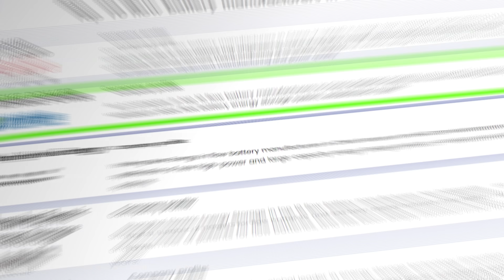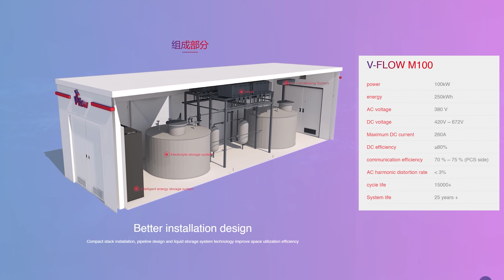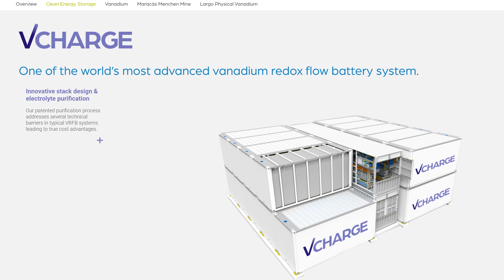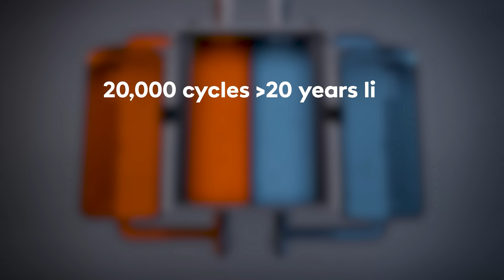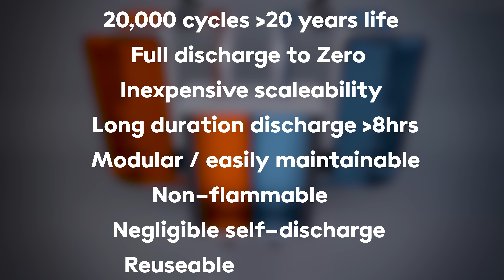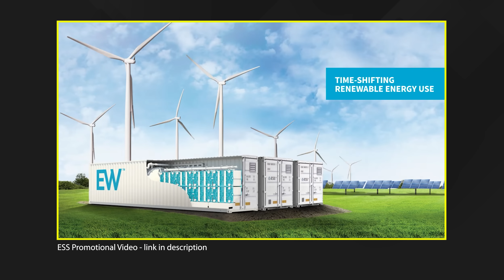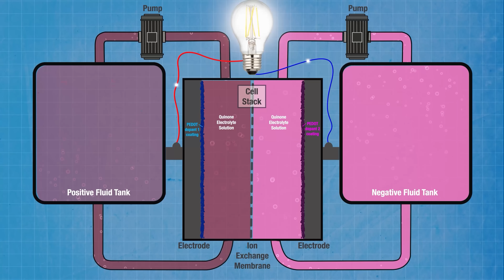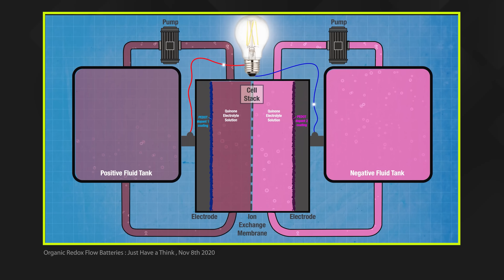Iron and Saltwater Battery How easy is that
From an obscure 'obsolete' technology that few developers were interested in a decade ago, redox flow batteries are now exploding onto the global energy storage market as a genuine multi-billion dollar competitor to lithium-ion. They have many attractive selling points already, but a US company called ESS claim to have the lowest cost, least environmentally impactful version using the cheap and abundant commodities of iron and saltwater.

JUST HAVE A THINK Video on Organic Flow Batteries

Research Links